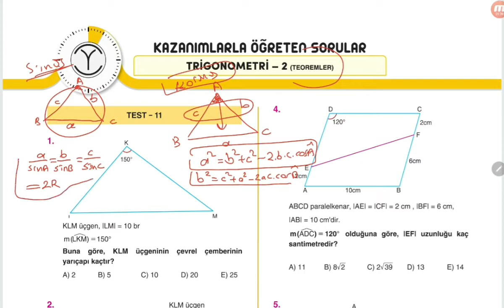AYT MATEMATİK SORU BANKASI TRİGONOMETRİ TEST 11(MUSTAFA ERCAN)